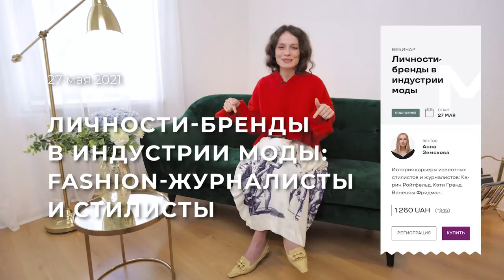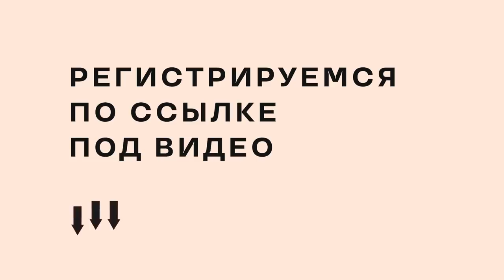Стиль Икон Стиля: Кэролин Бессетт-Кеннеди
Вебинар "Fashion-съемка: от идеи до реа­ли­зации за 10 шагов" от фешн-стилисты Анна Гончаровой.
Но­вый ве­би­нар от fashion-сти­лис­та и спи­ке­ра обу­ча­ю­щей плат­фор­мы MODEISME Анны Гон­ча­ро­вой по­мо­жет разо­брать­ся со все­ми клю­че­вы­ми ша­га­ми в рам­ках ор­га­ни­за­ции ра­бо­ты над editorial.

Вебинар "Личности-бренды в индустрии моды: fashion-журналисты и стилисты" от главного редактора Harper's Bazaar Анны Земсковой.
Ис­то­рия карь­е­ры из­вест­ных сти­лис­тов и жур­на­лис­тов: Ка­рин Ройт­фельд и Кэ­ти Гранд, Ва­нес­сы Фрид­ман, Алек­сан­дра Фью­ри, Сь­ю­зи Мен­кес, Ти­ма Блан­к­са, Кэ­ти Хо­рин и Им­ра­на Аме­да.

Вебинар "Эмансипация женщин и мода XX века" от историка моды Зои Звиняцковской.
Фор­ми­ро­ва­ние ти­па со­вре­мен­ной эман­си­пи­ро­ван­ной жен­щи­ны сквозь приз­му ис­то­рии мо­ды от 1900 го­да до на­ших дней.